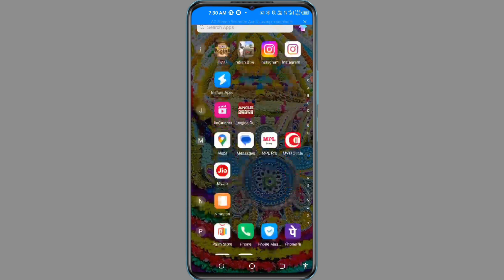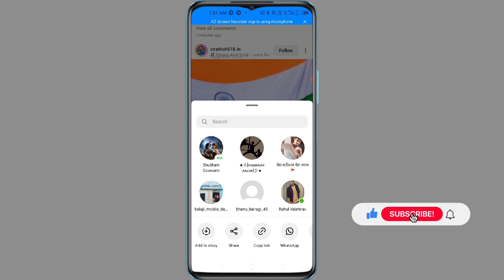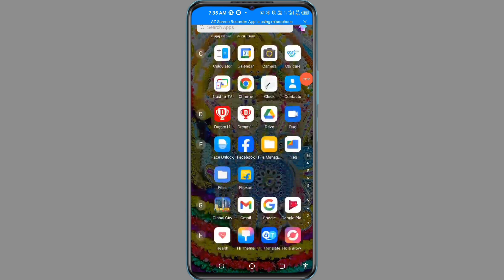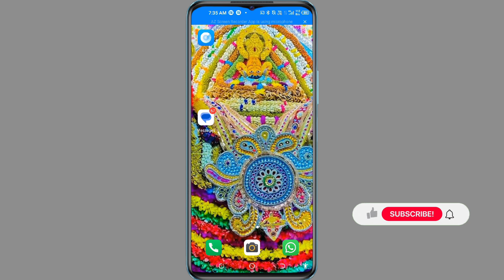Instagram Post Gallery Mein Kaise Sev Karen | Save Instagram Post 2025 | Photo in gallery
instagram ke photo ko gallery me kaise download kare
instagram ki post gallery mein kaise sev karen